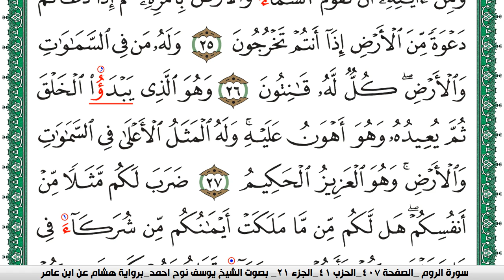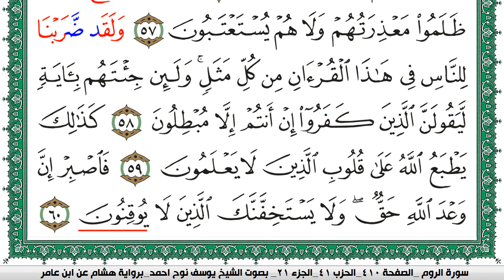سورة الروم مكتوبة يوسف نوح احمد برواية هشام عن ابن عامر